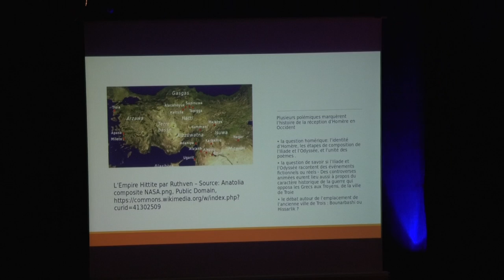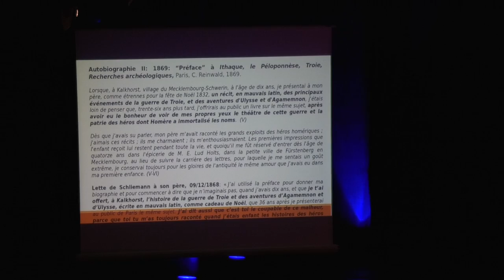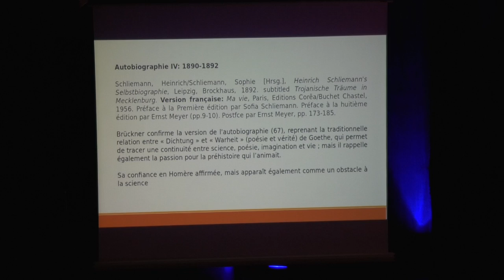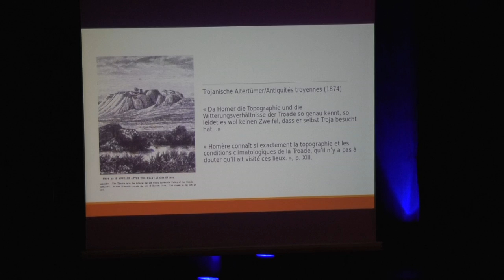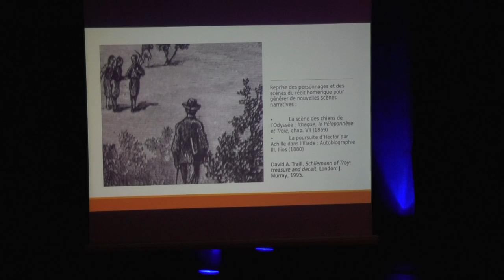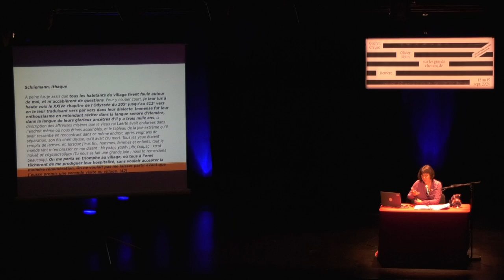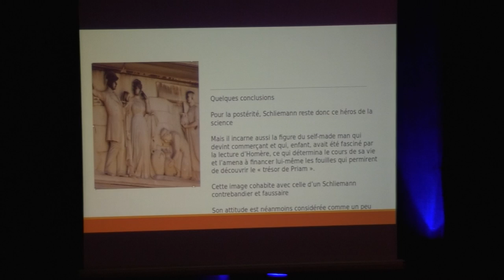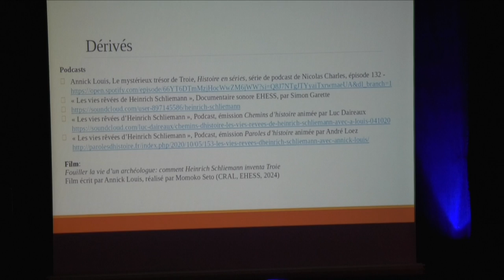Annick Louis : Schliemann, l’Invention de Troie.